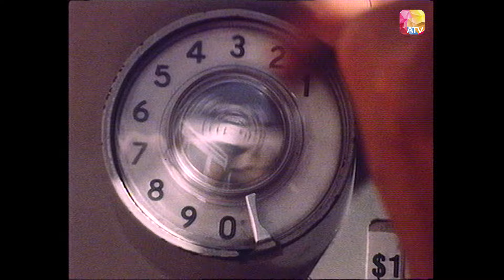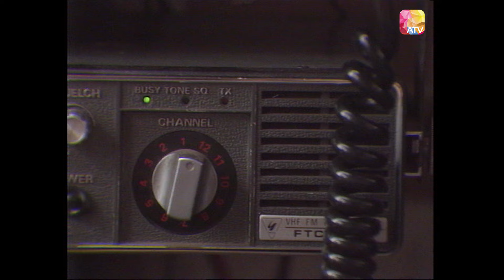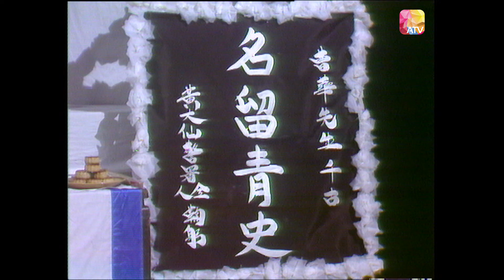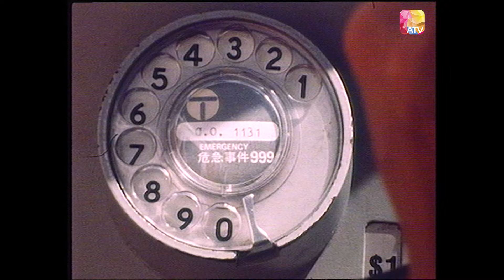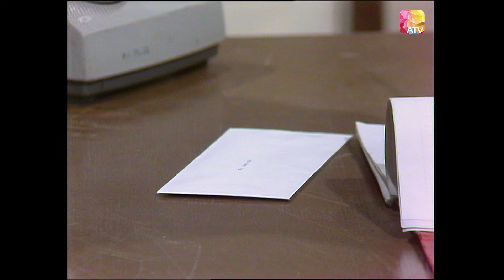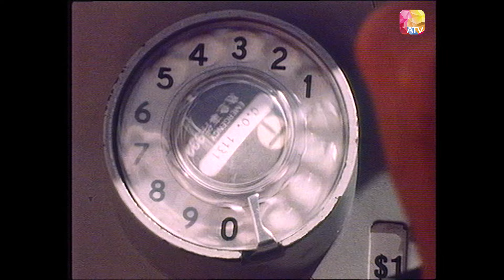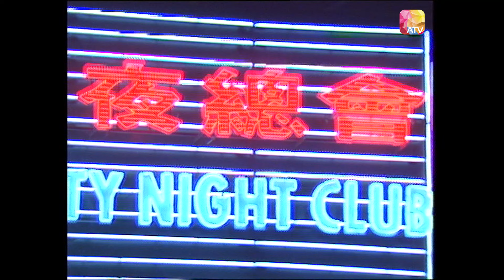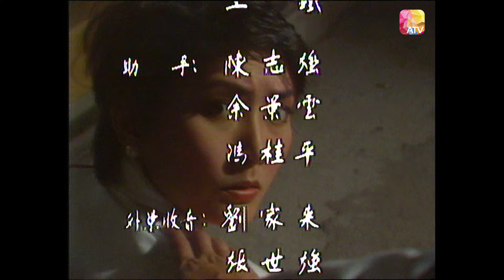《101拘捕令第二輯 熱線999》第10集 | 羅樂林、馬敏兒、尹志強、金燕玲、劉緯民 | 101 Citizen Arrest II Ep10 | ATV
《101拘捕令第二輯 熱線999》

中國香港 / 1984 / 警匪 / 共20集

演員：羅樂林、馬敏兒、尹志強、金燕玲、劉緯民、蔡倩兒、金興賢、阮佩珍、弗烈、黃秋生、楊仲恩、曹達華、李顯明

故事大綱：
以現代一班便裝探員和上司奮勇破案為開始，後上司因年老，將要退休，而另一名督察至，大家因處理案件手法有異，故產生很多爭執，經過一段時間才漸漸產生默契。終於成為一支強而有力的精幹部隊，成為罪案剋星，令犯罪集團，匪徒聞風喪膽，期間穿插著的，有激烈的警匪戰，有溫馨的父子情，及人性細緻的刻畫，還有不能缺少的男女間綺麗的愛情，內容豐富，故事緊張，是一部扣人心弦，劇情起伏重重，令人難以推測的激情警匪片。

Douyin: ATV_official